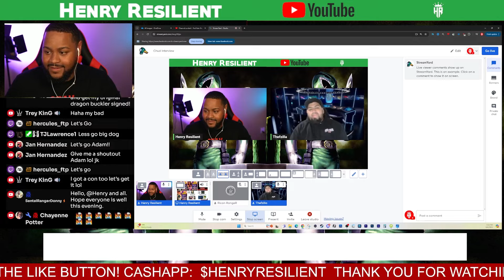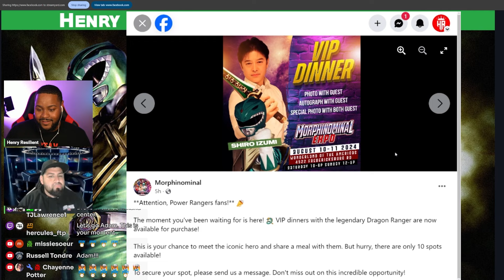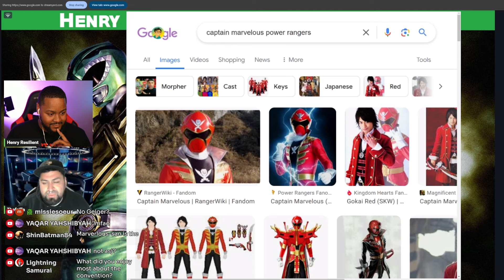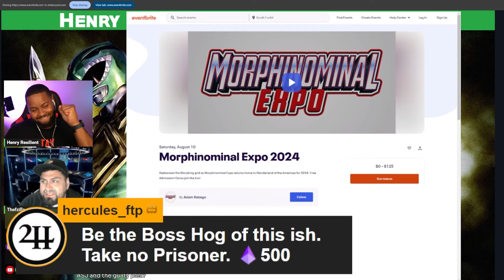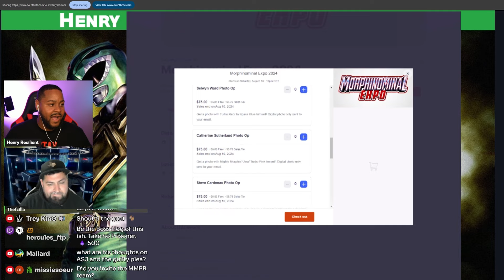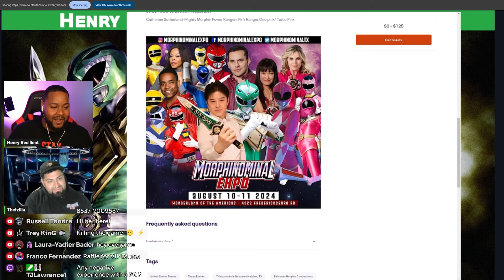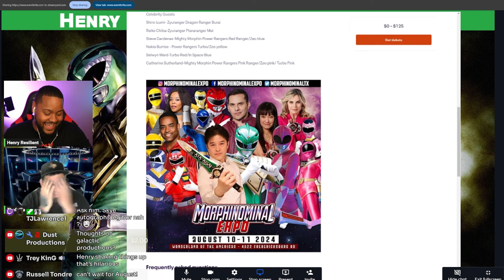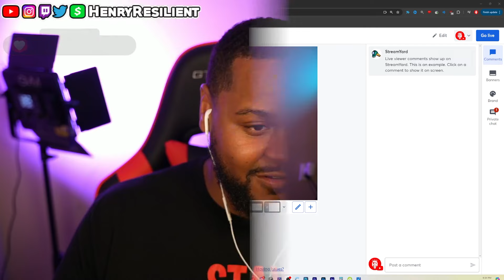Morphinominal Expo Owner Interview and Origin Story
intro clip provided by @Deltron210 Sub to him for more updates